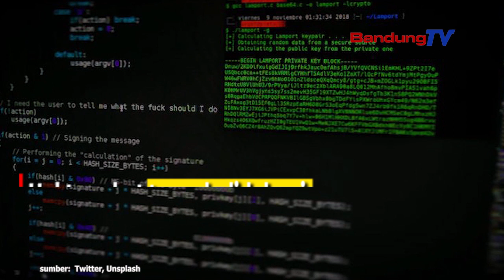Diburu Pemerintah, Akun Twitter Hacker Bjorka Lenyap